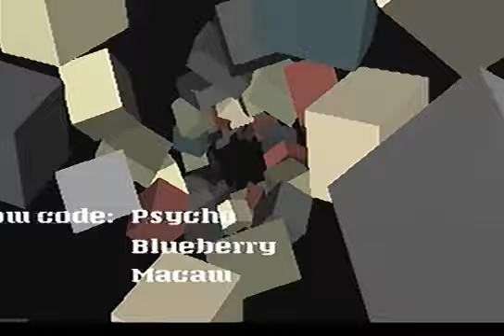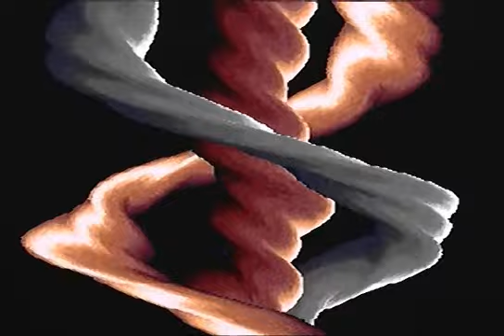Dark Rain by Loonies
..::3D: Laika.:: Code: Blueberry,Macaw,Psycho..:: Graphics: Farfar,Laika,Maytz..:: Music: Substance::.
Party:
Compusphere 2002
Amiga Demo compo
ranking 1st
.::captured throughout composite output- test:::